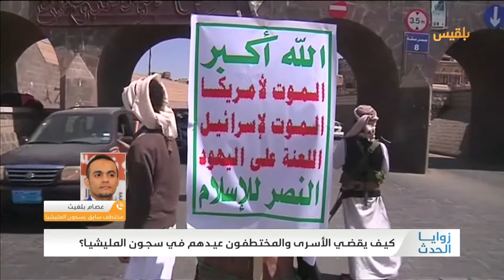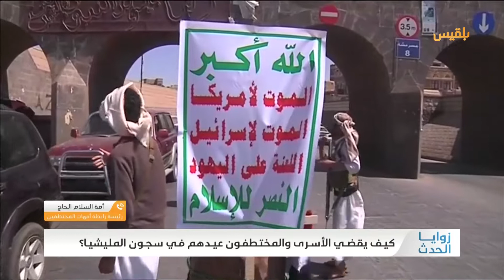زوايا الحدث | كيف يقضي الأسرى والمختطفون عيدهم في سجون المليشيا؟